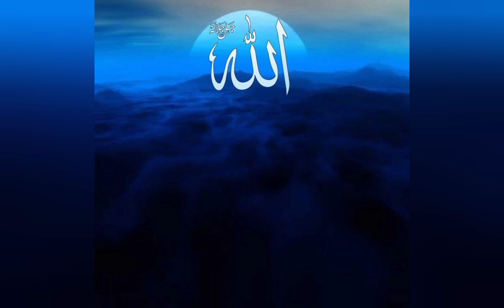قَالَ رَبِّ أَرِنِي أَنظُرْ إِلَيْكَ 🥰